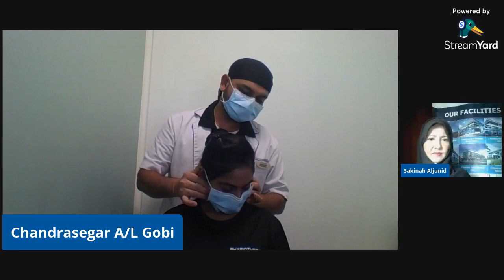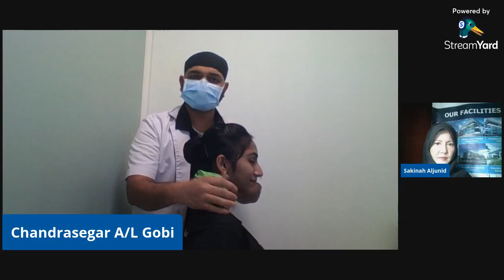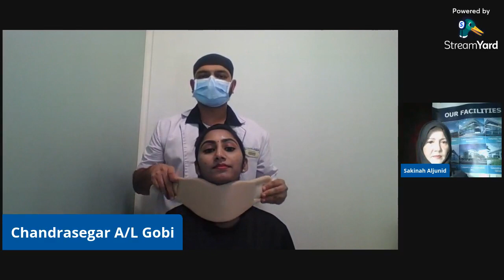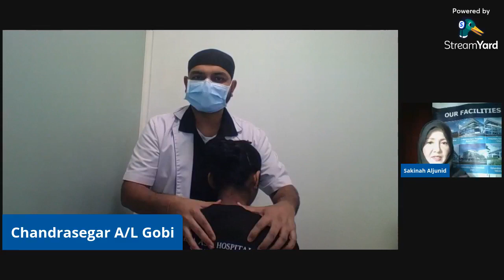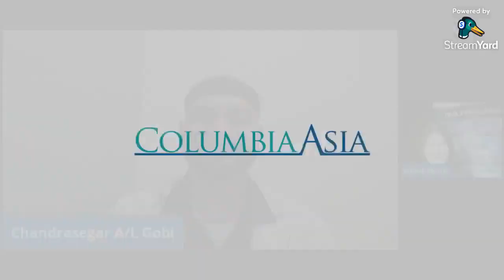Doctors Go Live: Coping With Neck Pain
Do you ever complain of neck pain? It can be very uncomfortable especially when you sit at your desk for a long time.

In this episode of "Doctors Go Live", Chandrasegar A/L Gobi, Physiotherapist at Columbia Asia Hospital - Setapak will be sharing some tips on how to handle neck pain.